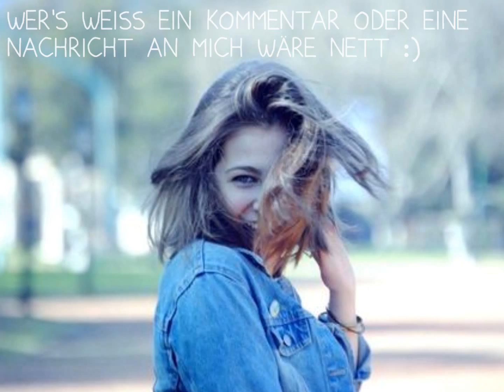Informaischöön (:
steht alles sonst drin :D